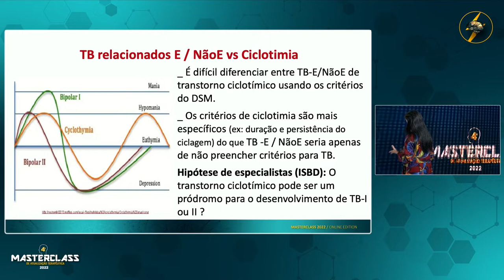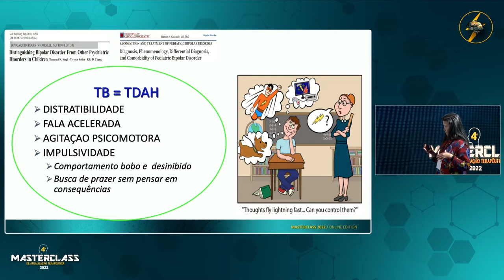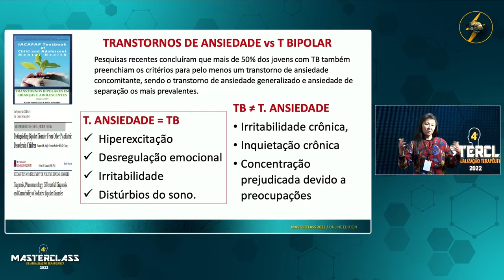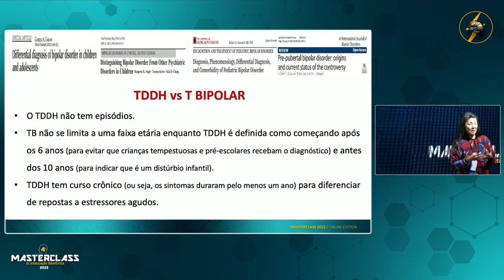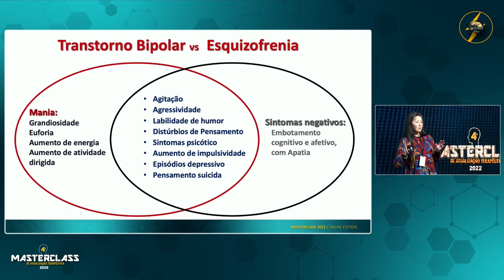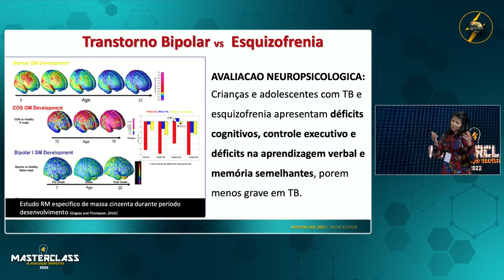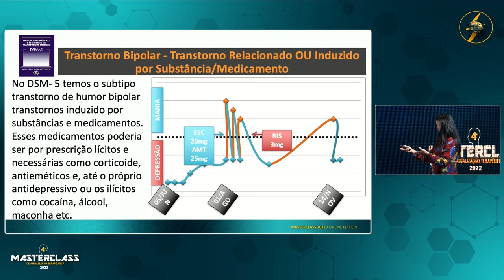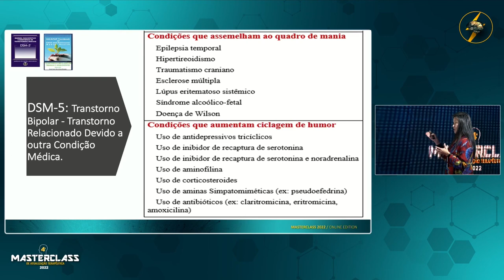Diagnósticos diferenciais do TB na infância e adolescência (highlights) - Profª. Lee Fu I.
Quais as semelhanças e diferenças entre ciclotimina, TDAH, transtornos da conduta, transtornos de ansiedade, TDDH, esquizofrenia, TPB, uso de substâncias e transtorno bipolar?
Muitas perguntas?
Respostas difíceis?
Não para a Profª Lee Fu I!

Embarque conosco na sequência especial de highlights do 4º Masterclass de Atualização Terapêutica (2022)!

Ouça o BIPPCast!